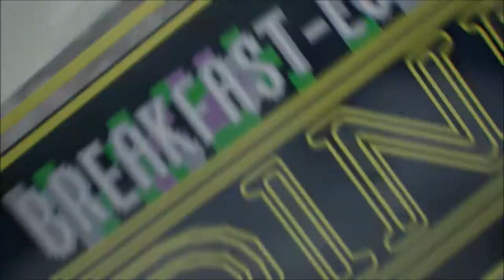I'm Gonna Run Up and Do... Somethin' | Evil Within 2 | Ep 36 | Crazy Town Gaming